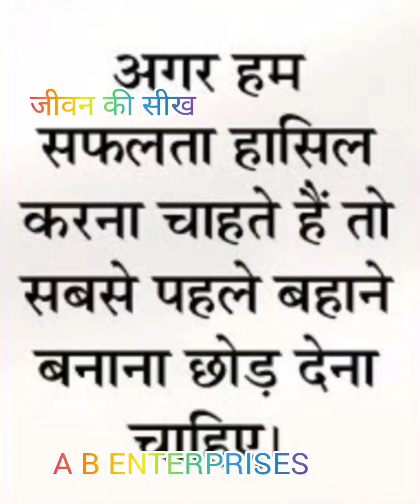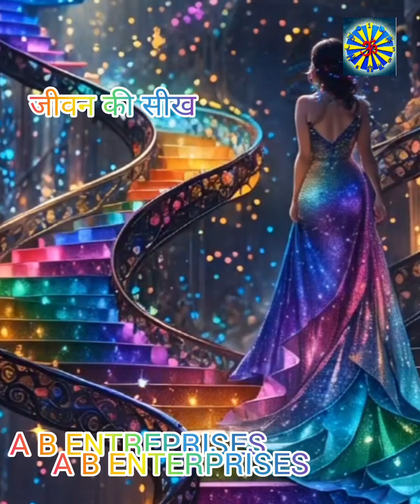जीवन की सीख और प्रेरणादायक विचार:जीवन की सीख#alkajoshi13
A B ENTERPRISES COMES WITH MOTIVATIONAL QUOTES :
प्रेरणादायक सुविचार:
मोटिवेशनल कोट्स जिंदगी में प्रेरणा के लिए :
“कल को आसान बनाने के लिए आज आपको कड़ी मेहनत करनी ही पड़ेगी।”
“सपनों को सच करने से पहले सपनों को ध्यान से देखना होता है।”
“जमाने में वही लोग हम पर उंगली उठाते हैं जिनकी हमें छूने की औकात नहीं होती।”
“अगर आप सफल होना चाहते हो तो आपको अपने काम में एकाग्रता लानी होगी।”
परिस्थितियां कभी आसान नहीं होतीं, उनको आसान बनाना पड़ता है। कठिन परिस्थिति के आगे टूट जाना इंसान की फितरत नहीं है। हम वो इंसान हैं जिसे धरती का सबसे समझदार जीव कहा गया है। हम ही वो इंसान हैं जिसने ना सिर्फ बड़े – बड़े आविष्कार किये हैं बल्कि दूसरे ग्रहों पर जाकर भी अपना झंडा फहराया है। हम इंसान हैं, हमें जीना आता है, हमें मुश्किलों से निकलना आता है।

आप हताश हैं, निराश हैं, परेशान हैं, या कोई बात आपको चिंतित किये हुए हैं। जरा शांत हो जायें और समस्याओं के बारे में सोचने के बजाय उनके समाधान पर दिमाग लगायें। आप यक़ीनन अपने आपको हर कठिन समस्या से निकालने में सक्षम हैं।
मत हो हताश,
तू इंसान है,
तू चाहे तो तेरे क़दमों में सारा जहान है
अगर आप खुद से प्रतिस्पर्धा करते रहेंगे,
तो आप हमेशा सुधारते रहेंगे
तुम चलने का हौसला तो करो
दिशाएं बहुत हैं ,
कांटों की फ़िक्र मत करो
तुम्हारे साथ दुआएं बहुत हैं
दुनिया  हर परेशानी आपकी हिम्मत के आगे घुटने टेक देती हैं।
“उठो जागो और लक्ष्य प्राप्ति तक मत रुको।” – स्वामी विवेकानंद
सभी मनुष्य के जीवन में उतार-चढ़ाव अवश्य आते हैं। जब जीवन में मुसीबत आती है तो तनाव बढ़ना स्वभाविक है। प्रेरणादायक सुविचार पढ़कर व्यक्ति अपने आपको अंदर से फिर से मजबूत बना सकता है और अपने जीवन को एक नया सुदृढ़ मार्ग दे सकता है।

आज हम ऐसे सुविचार का खजाना आपके समक्ष लेकर आए हैं जो आपको अंदर से हिलाने की ताकत रखते हैं। क्योंकि इनमें से बहुत सारे सुविचार महान लोगों द्वारा कहे गए हैं जिन्होंने मुश्किल परिस्थितियों का अपने जीवन में सामना किया और हंसते-हंसते विजय प्राप्त की।